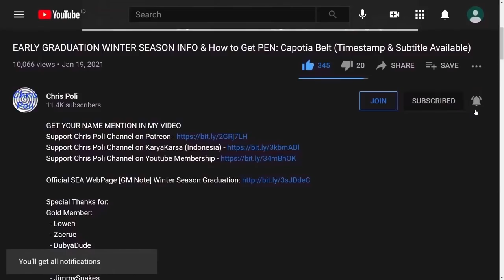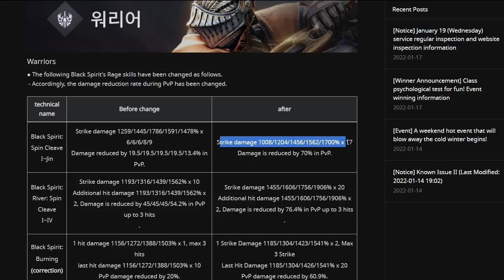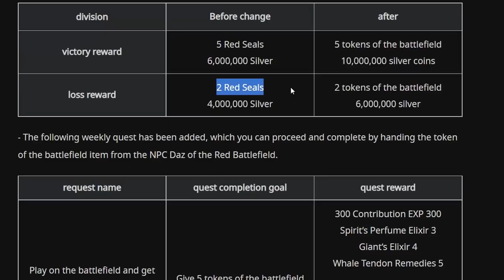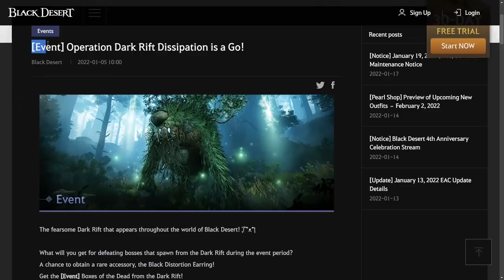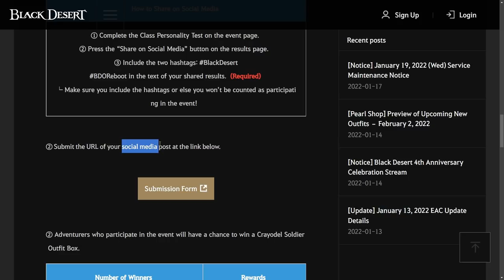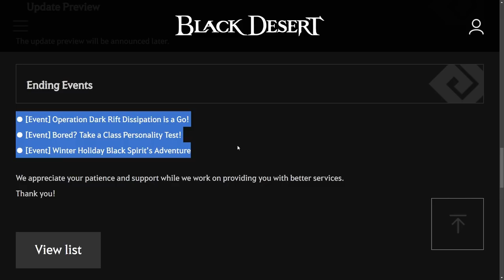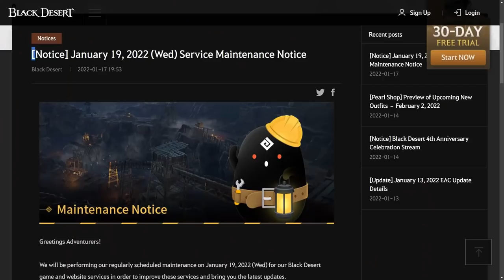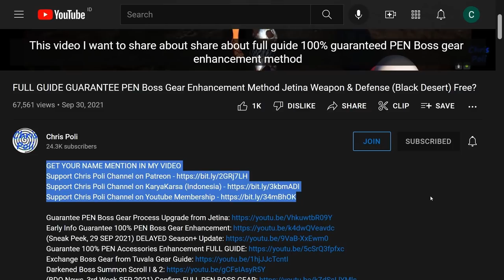Black Spirit Rage Skill Damage Buff, New RBF Reward (Black Desert Online Sneak Peek, 19 Jan 2022)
Special Thanks To:
Gold Member:
  - Zacrue
  - DubyaDude
  - JimmySnakes
  - Doki
  - RenegadesX
  - Gospel
  - Homie
  - Aeyrton
  - Tepan Gaming
  - KiLLSTEAL
  - Wammy
  - Clouty
  - MoonpieBDO
  - Jan-Andres Alvaro
  - TokenR42
  - KAIMANA
Silver Member:
  - Dan L
  - Crowkshire
  - VIzsla
  - Loafie
Bronze Member:
  - Firdaus
  - Art Aizen
  - Ricky
In-Active Member:
  - AghanimScepter
  - Remi-(AWJL)
  - Platinia
  - SkawColambia
  - Nawaf
  - SnikiBiki
  - Agis_II (NA Guild)
  - DavidJeonChuong
  - EdwardMaboLim
  - Trancestor
  - LickyCleanies
  - Soonuh
  - Puuf
  - Kinnsley
  - LeeChamp
  - Carlsenn
  - LazyLeader
  - MysticForest
  - ThePirateBeowolf
  - Charles
  - Henry
  - UpScale
  - Kenny
  - Preligrium
  - Lowch
  - Spartan (NA Guild)
  - Doughnuts
  - Ellion
  - Bumaru
  - CaptainSpock
  - Leon Muhkuh
  - Mansuru
  - Miuse
  - Ryusei
  - Mr Joiner
  - M. Owen
  - Deffmond
  - Pulv

Time Stamp:
00:00 Intro
00:08 Tips to Watch Any of Chris Poli's Video
00:29 SEA Server 19 Jan 2022 Maintenance Schedule Overview
00:43 Black Spirit Rage Skill Damage Buff
01:31 Red Battlefield Reward Change
03:41 SEA Region New Elvia Realm Server
04:03 Ending Event
04:09 [Ending Event] Operation Dark Rift Dissipation is a Go!
04:32 [Ending Event] Bored? Take a Class Personality Test!
05:21 [Ending Event] Winter Holiday Black Spirit’s Adventure
06:28 New Outfit Info (Postpone Nova Outfit)
07:04 Future New Outfit Info (All Class & Witch)
08:04 Special Thanks for Direct Support
08:36 Support Chris Poli Channel on Patreon/KaryaKarsa/Youtube Membership
09:16 Ending